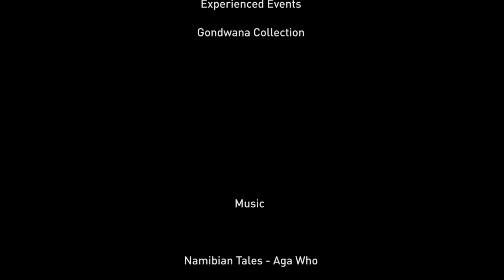Keep Warehouse Theatre Windhoek Open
For 30 years, Warehouse Theatre has been at the heart of Windhoek's arts scene. Proudly providing platforms for all creative disciplines, actively supporting the arts industry, accommodating community conscious initiatives, and showcasing the best of local and international talent.

Unfortunately, as a completely independent entity with no external financial support, a combination of the harsh economic climate and dwindling sponsorship has led the beloved theatre to face imminent closure.

After months of attempting different methods to remedy this situation, Warehouse Theatre has decided to put faith in the same public that made the theatre the lovable space it is, by starting a CrowdFunding campaign.

The campaign is a call for all Namibians and our international friends to help

Funds raised will go towards repaying bank and supplier debt, renovations, lighting equipment, working capital and of course the hosting of shows and continual support of local arts and culture.

Each donation will be valuable in this cause and can be made at :

After donating, donors should feel free to send a passport size photo/ headshot to to be added to the mosaic Photo Wall of Fame being created by Warehouse Theatre as token of appreciation.
Donors making donations of more than EUR 500 will have their name/s engraved on a Namibian marble plaque, which will be put up on the Wall of Fame.

Don't forget to use the hashtag

As we all do what we can to hold up the venue that has made it it's purpose to nurture and support the Namibian arts scene for three decades.